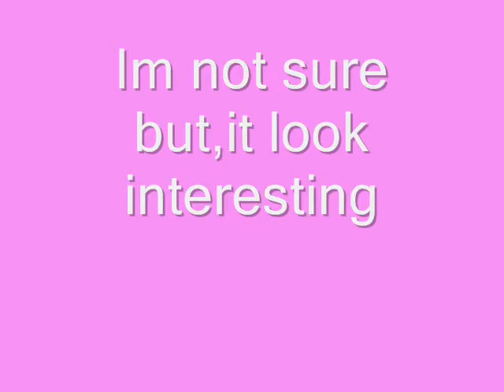SRL :: Halo 2 :: Maybe a Secret Room on Metro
I was messing around and found what appears to be a room,Im not sure if it is plus my eyes are bad so,if it isn't don't freak.